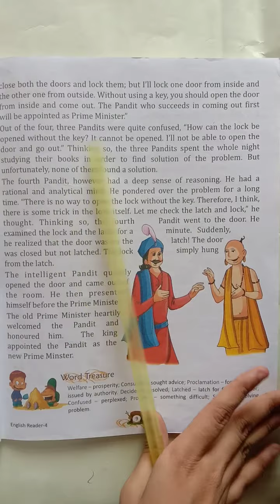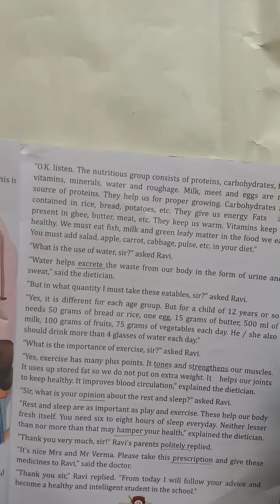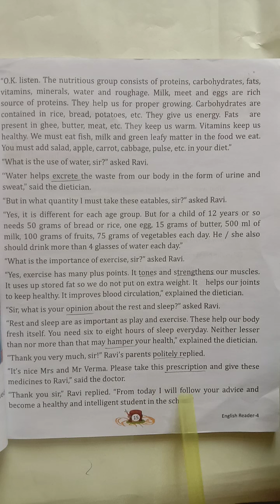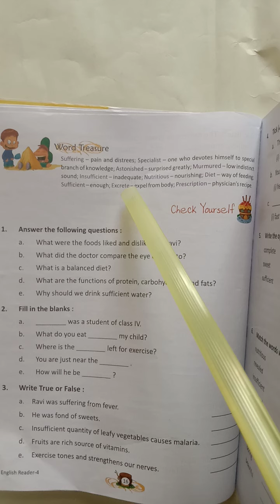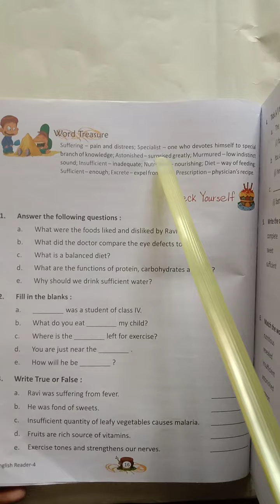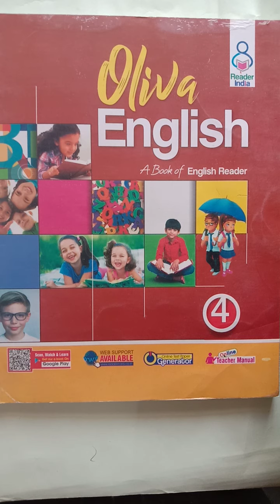CL 4, ENG, CHAP 3, Hard Word, 28 -4- 2021